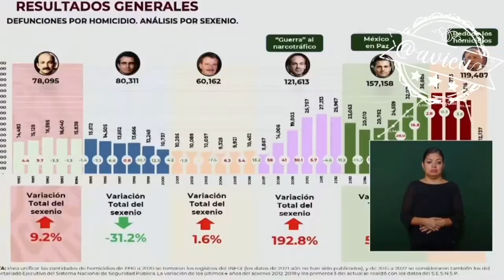No y no se cambia la “estrategia” de seguridad porque está dando resultados 🦆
No y no se cambia la “estrategia” de seguridad porque está dando resultados y ningún otro presidente, se reunía de lunes a viernes a las 6am con su gabinete de seguridad 🦆… y ahora sí, a las tortas ahogadas.